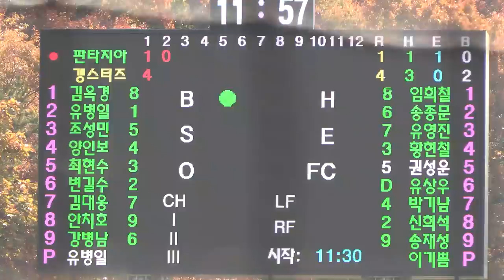[부천판타지아vs갱스터즈] 2020년 OBS 경기도 사회인야구 클럽대항전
1,2부의 시각에서 4부경기를 폄하하거나 반대로 4부리거가 1,2부의 경험없이 경기문화에 대한 지나친 비평은 삼가 부탁드립니다

2층은 창문이 매우 많아 환기가 너무 잘되고

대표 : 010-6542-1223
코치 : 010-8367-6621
위치 : 인천시 계양구 작전동 853-31 B1 (삼성프라자)